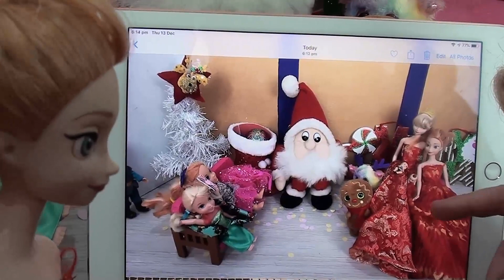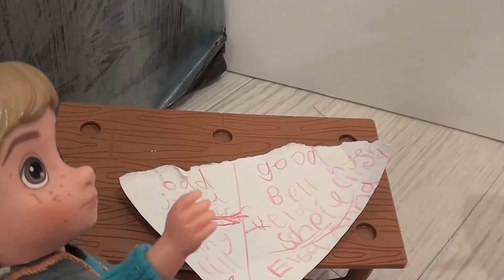Anna and Elsa toddlers visit Santa's Secret Room - Who is on what List? - Photo - Christmas Barbie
Anna and Elsa toddlers visit Santa's Secret Room - Who's on the In Between List - When the royal family go for a santa photo something exciting happens.

Chapters
0:00 - Intro - in Today's episode.